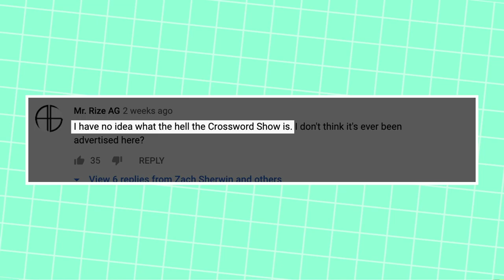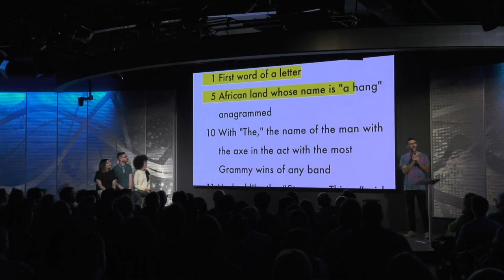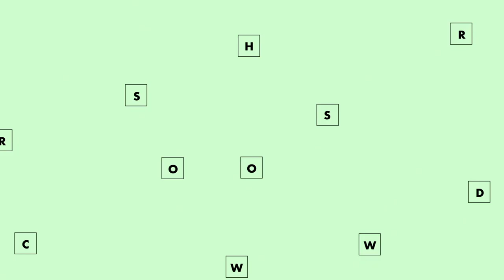Solo 3.5: What "The Crossword Show"?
Crossword Show Solo 3.5: What "The Crossword Show"?
***Sign up for our e-mail list at crosswordshow.com!***

Written and performed by Zach Sherwin
Audio: Izzy Maxwell
Editing and graphics: Alex Koll

Produced by Zach Sherwin, Dominic Del Bene, and Jessica Mozes.